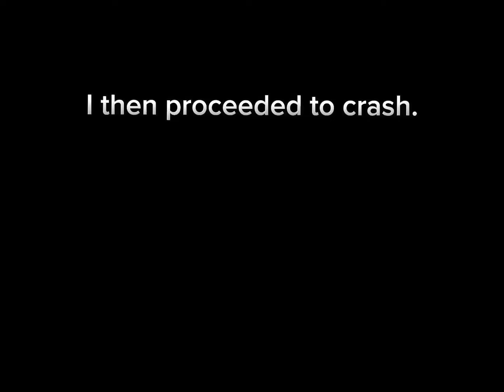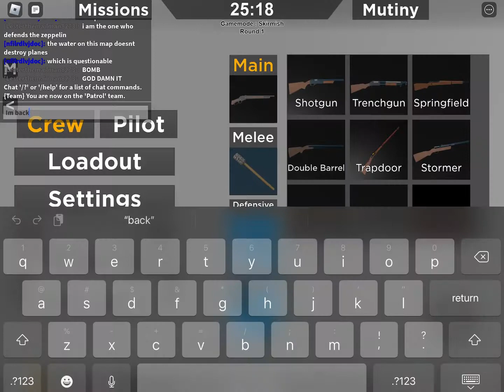A Very Normal Round of Skirmish (Roblox Zeppelin Wars)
Today, I managed to get a pretty
cool recording of a round of
Skirmish in Zeppelin Wars, sol
decided to make a video on it! I
hope you enjoy this short video.
Nintendo, please spare me, I'm not,
and never will be a monetized
channel. PS: I got myself a new
profile picture today! The artist has
been credited in my yt bio.

Nintendo music used in order:
Super Mario Sunshine - Delfino Plaza Original Soundtrack OST 0:00
Animal Crossing City Folk 6 AM Music 2:59
Athletic Theme - Super Mario World 2: Yoshi's Island Music 6:04
Yoshi's Island OST - Flower Garden 8:04

Nintendo, not me.  I'm using the music for
entertainment purposes. I am not
making any profit at all from my
content, I'm simply having fun.